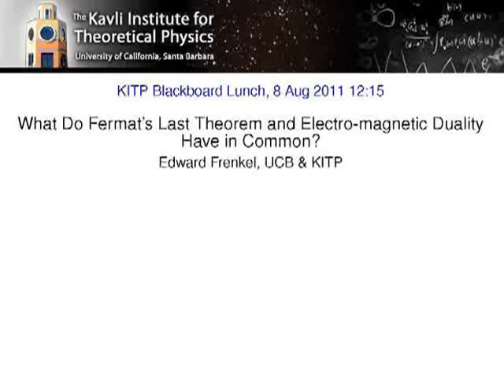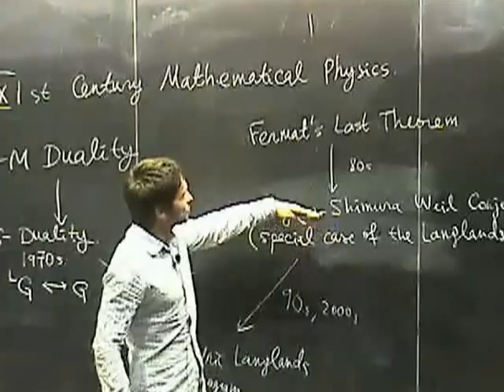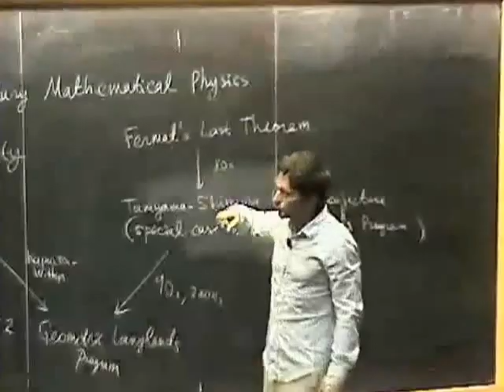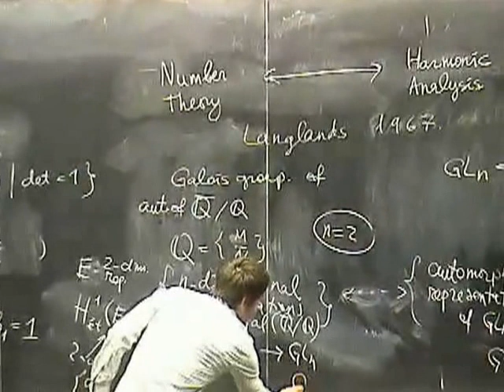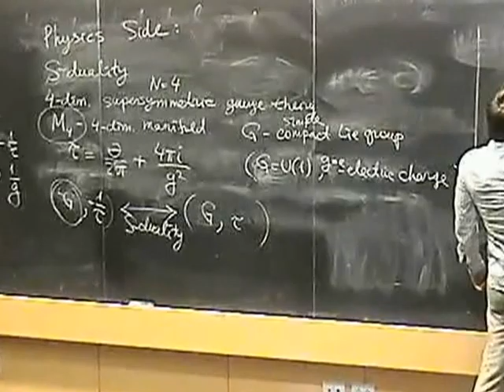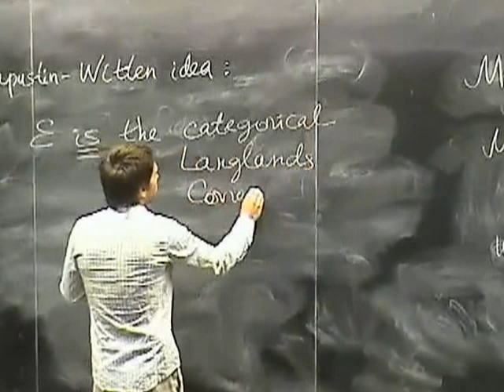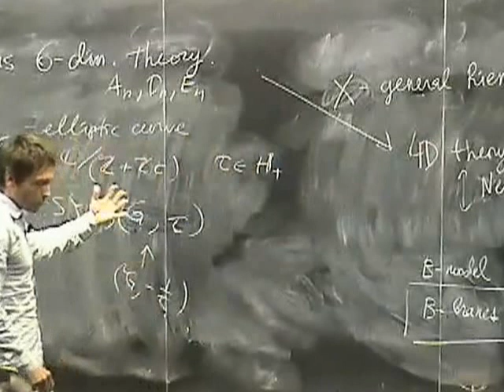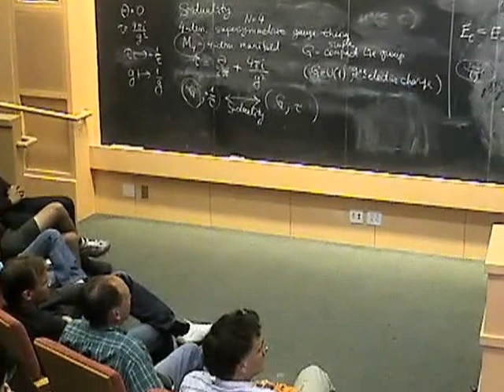Geometric Langlands correspondence